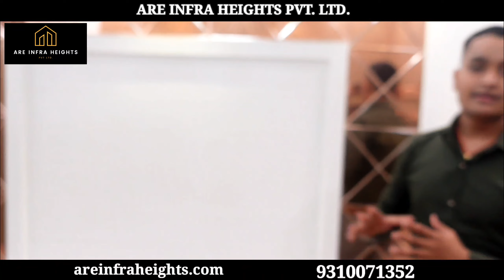2 BHK Luxurious Flat in Uttam Nagar | Flat In Uttam Nagar Delhi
are infra heights pvt ltd
2 bhk luxurious flat in uttam nagar  delhi
COMPLETED PROJECTS FLAT​​ IN DELHI
flat​ in uttam nagar delhi
2 Flat in uttam nagar delhi - M: 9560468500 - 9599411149
2 BHK Front With Car Parking And Lift Available Loan Available Near By Uttam Nagar West Metro Station.

ARE INFRA HEIGHTS PVT LTD T-152, Shukar Bazar Uttam Nagar New Delhi-110059, new delhi-110059 SPECIFICATIONS 90% Loan Facility . Spacious bedrooms .

 1. Pay Only 10% or 20% rest on Loan.

2. Walking distance from Metro Station.
3. Connected from Bus stop, cycle rickshaws and auto rickshaws.
4. Fall ceiling and 3D Wallpaper in rooms.
5. Modular Kitchen with electronic Chimney.
6. Nearby From School, Hospital and Market.
7. Road Facing Flat with Beautiful Balcony.
8. Brand new Ready to Move in Flat.
9.The Flat is close to Metro, Hospital, School, ATM, Gym, Local market.

Bank loan also available up-to 90%.